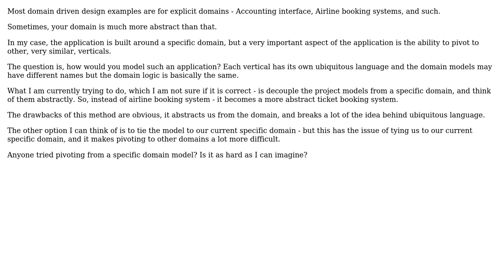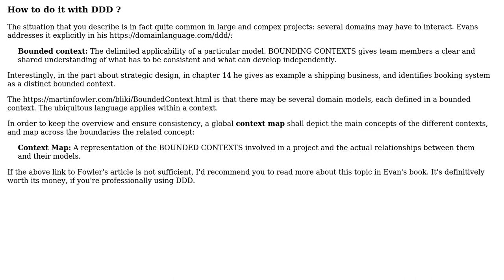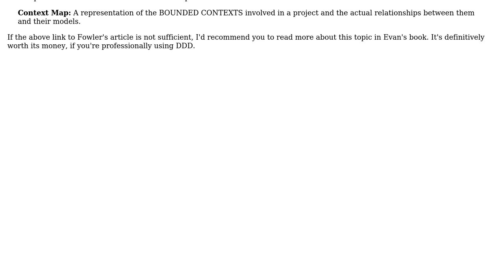Software Engineering: Abstract Domain DDD (2 Solutions!!)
Software Engineering: Abstract Domain DDD

With thanks & praise to God, and with thanks to the many people who have made this project possible! | Content (except music & images) licensed under CC BY-SA | Music | Images & others | With thanks to user gilmishal user Christophe user candied_orange and the Stack Exchange Network Trademarks are property of their respective owners. You are responsible for your own actions.